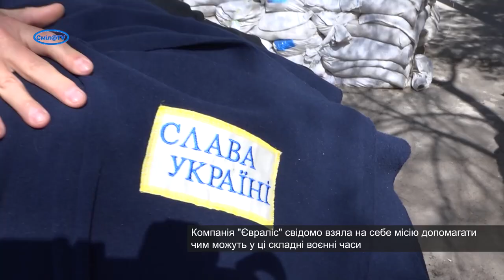Соціально відповідальний бізнес доправляє гуманітарні вантажі